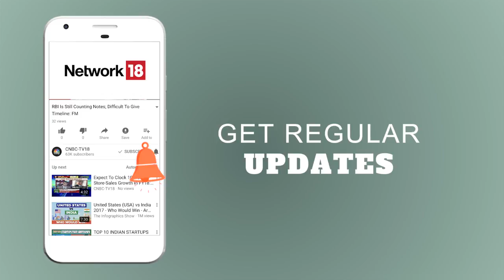Kerala, WB Finance Minister Raise Questions Over Sugar Cess | CNBC TV18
Kerala's Finance Minister Thomas Isaac questions GST Council over sugar cess.